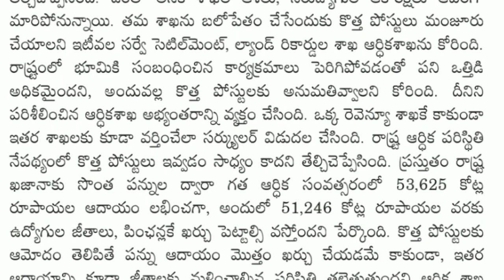ఆంద్రప్రదేశ్ లో ఉండే నిరుద్యోగ యువత కు బ్యాడ్ న్యూస్..!